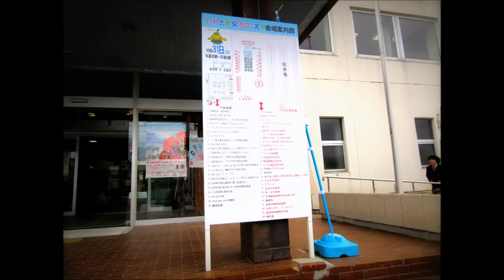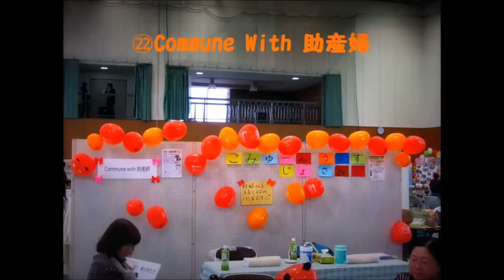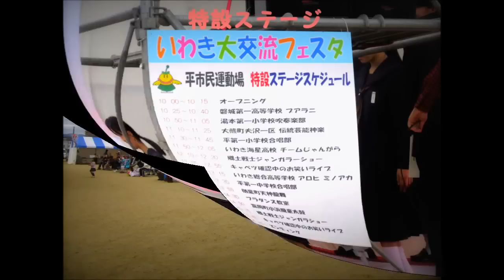いわき大交流フェスタ 2015.10.31(Sat)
福島/いわき市平で復興イベント"いわき大交流会"が開催されました。
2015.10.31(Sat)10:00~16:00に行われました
いわき市立平体育館,グラウンドで開催されました。

2010 いわき産業祭(いわき市立平体育館,グラウンド)
2011 復興祭　　　(いわき21世紀公園)

2015 いわき大交流会(いわき市立平体育館,グラウンド)
と5年ぶりに会場が変更されました

00:00 タイトル
00:20 体育館編

02:35 平運動場
02:54 (販売)
03:47 (特設ステージ)
03:59 楢葉天神竜舞
04:11 ♪侍
09:13 ♪ああ,愛しい命
13:14 みんなで音頭?